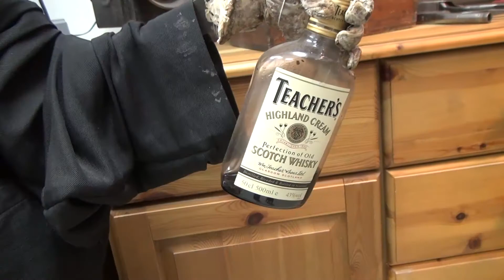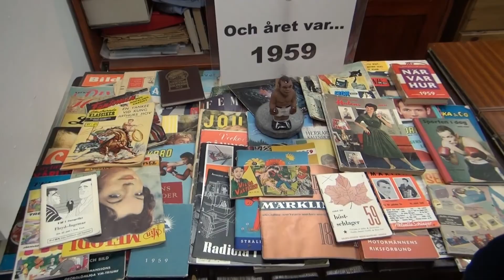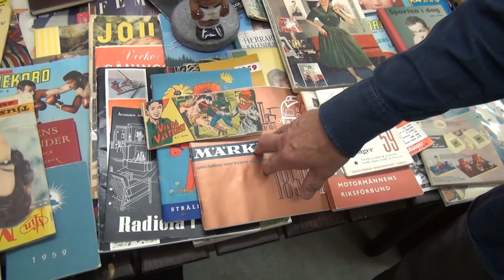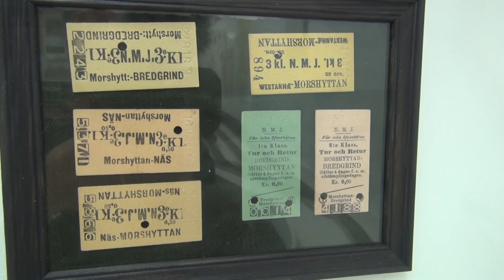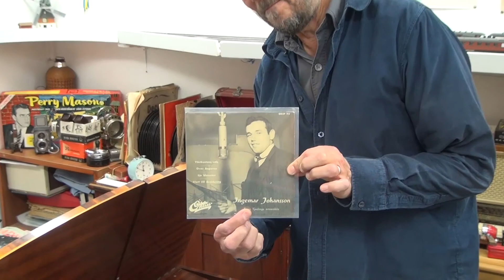Strövtåg i förebilden, del 6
Det här är ett extralångt (onödigt långt?) och lite annorlunda avsnitt
i min serie om modelljärnvägen "Morshyttan/Rossberga 1959".

Filmens slutminuter innehåller en del starka scener varför känsliga
tittare varnas.